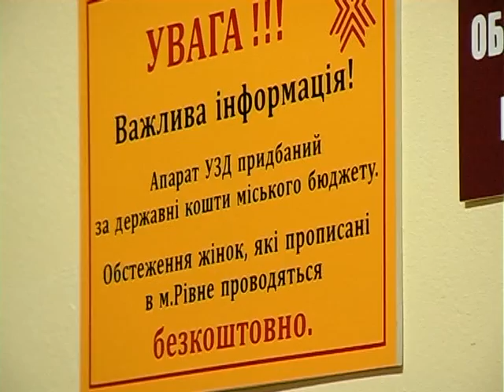У Центральній міській лікарні Рівного можна робити УЗД у 4D форматі